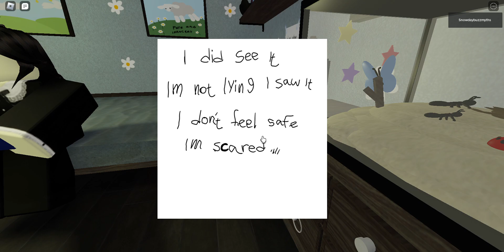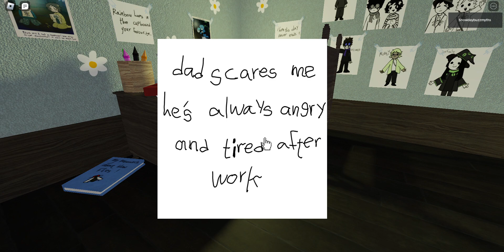Ep923 Myth game By Daisy myth